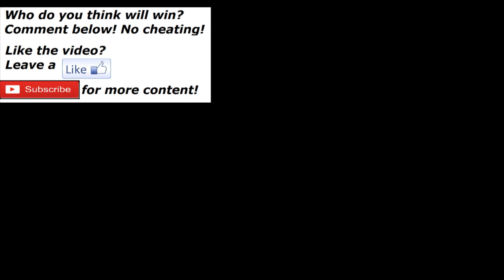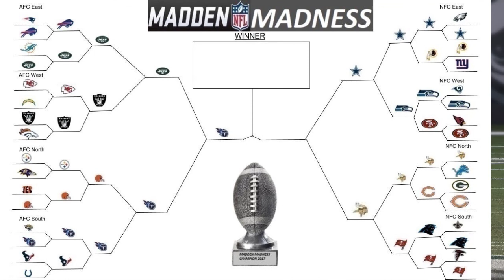CAN THE JETS COME BACK?! - Madden Madness - Round 4 Game 1 - New York Jets vs Tennessee Titans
Rules:

7 Minute Quarters
No Injuries
No ties